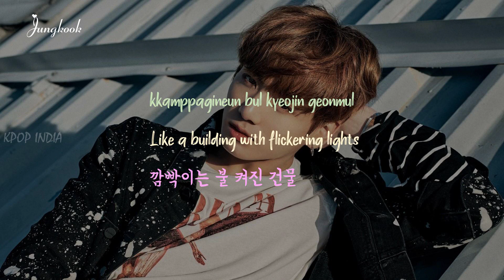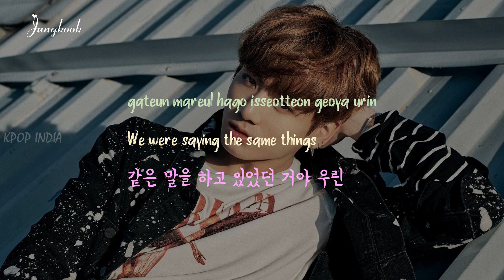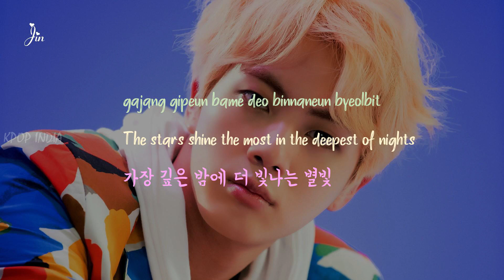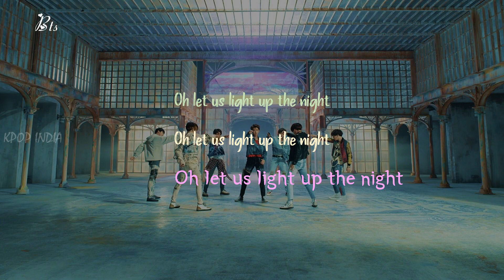BTS (방탄소년단) - MIKROKOSMOS Picture coded Han Rom Eng lyrics - KPOP INDIA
Enjoy the latest song from BTS (방탄소년단)

Song         :  MIKROKOSMOS
Artist         : BTS (방탄소년단)
Members :  Jin, Suga, J-Hope, RM, Jimin, V, Jungkook
My bias    :  Jimin

BTS
BTS Map of the soul
Bts Persona
Dionysus
Mikrokosmos
Make it right
Home
Jamais vu
Jimin
Jin
Jungkook
RM
Suga
Jhope
V
Bts lyrics
Bts Latest songs